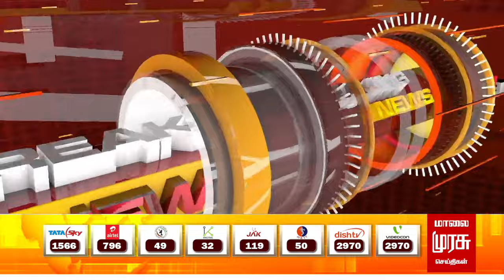breakingnews | தேர்தல் பணிக்கு வராத ஆசிரியர்களுக்கு நோட்டீஸ் | Election | Malaimurasu Seithigal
தேர்தல் பணிக்கு வராத ஆசிரியர்களுக்கு நோட்டீஸ் | Election | Malaimurasu Seithigal

Watch Malai Murasu Seitthigal, Tamil Nadu’s Top 24x7 Tamil News Channel, bringing the best of latest live news, breaking news, updates, headlines, crime reports,  reported  deep from villages, towns, cities. Stay updated on the latest stories and headlines today from the worlds of politics,  entertainment, sports, business, social media and so much more.